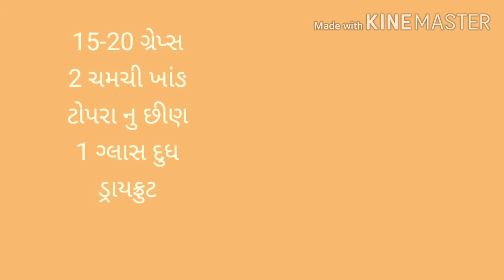Summer special grapes thik shake......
Grapes thik shake. testy n thik shake.